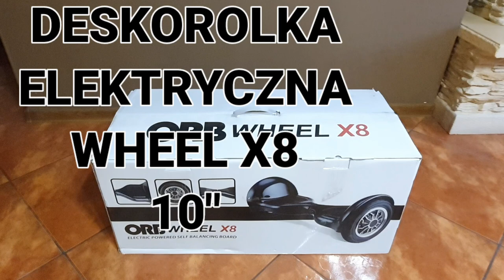DESKOROLKA ELEKTRYCZNA.BIKERATOR UCZY SIĘ JEŹDZIĆ🤣